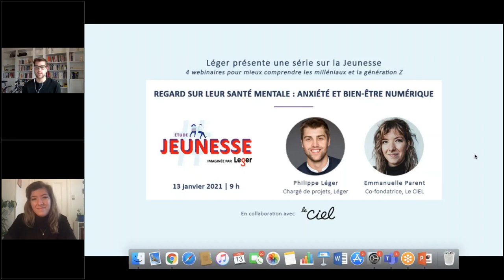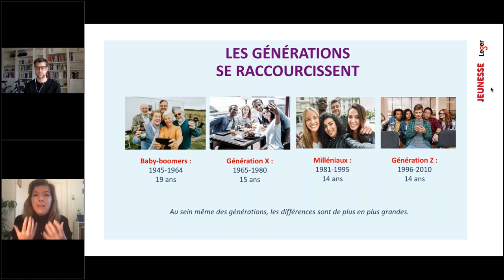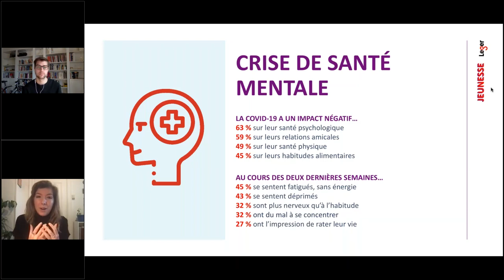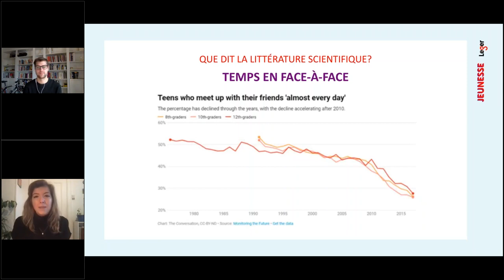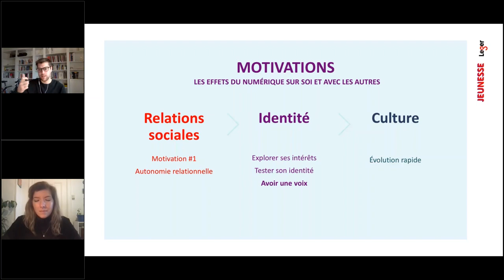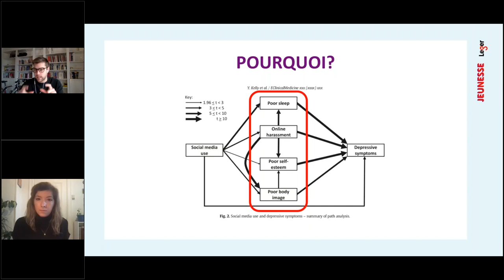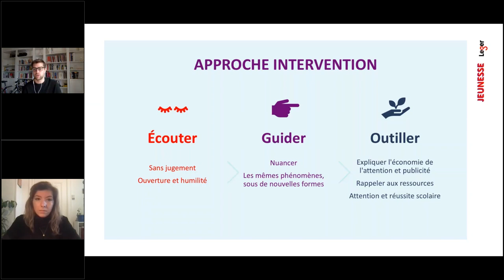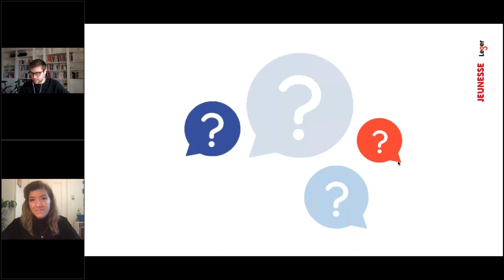Regard sur leur santé mentale : anxiété et bien-être numérique (Philippe Léger & Emmanuelle Parent)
Léger présente la 3e édition de son Étude Jeunesse. L’Étude, qui sonde plus de 3 000 jeunes à travers le pays, brosse un portrait global, explicatif et quantifié de la génération Z et de la génération milléniale.

En collaboration avec le Centre pour l’intelligence émotionnelle en ligne (Le CIEL), une fondation qui offre des ateliers d’autodéfense numérique aux jeunes et invite les gens à réfléchir aux enjeux liés aux réseaux sociaux, nous avons laissé la parole aux milléniaux et aux jeunes de la génération Z pour qu’ils expriment sur :

- Leurs habitudes en ligne : quels sont les impacts négatifs et positifs des médias sociaux sur leur santé? Que publient-ils en ligne et pourquoi?
- Leurs sources d’anxiété : quel est leur niveau de stress, d’anxiété et de dépression? Pour quelles raisons stressent-ils?
- L’impact de la COVID-19 sur leur vie : comment la pandémie les a-t-elle affectés?

Ce webinaire est présenté par Philippe Léger, chargé de projets, Léger et
Emmanuelle Parent, co-fondatrice Le CIEL, doctorante et chargée de cours en communication à l’Université de Montréal.

Pour en savoir plus sur cette étude et sur la série de webinaires, cliquez